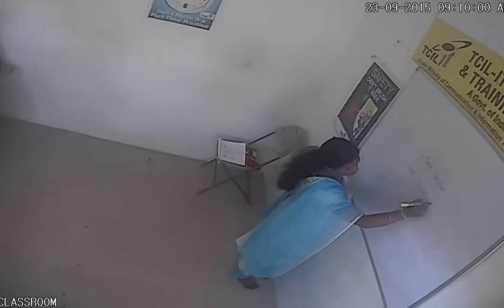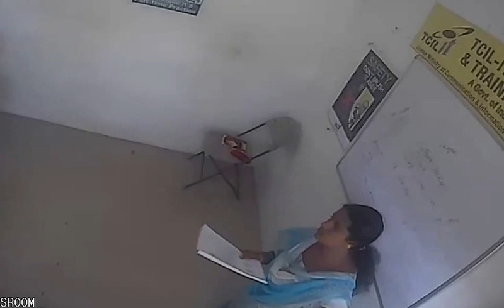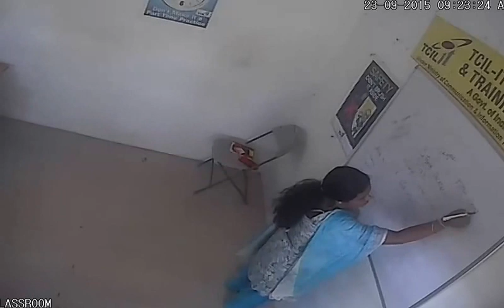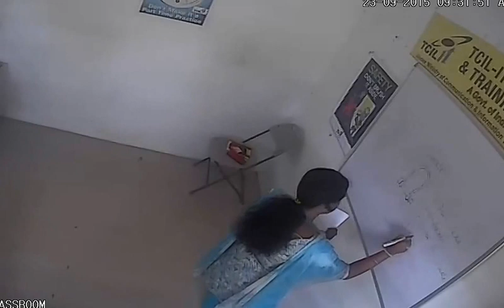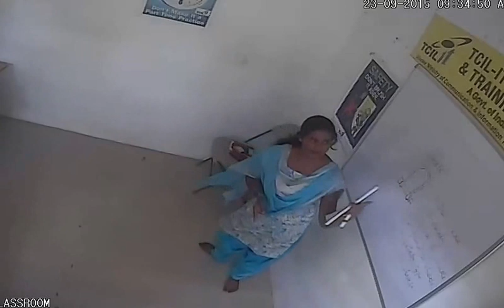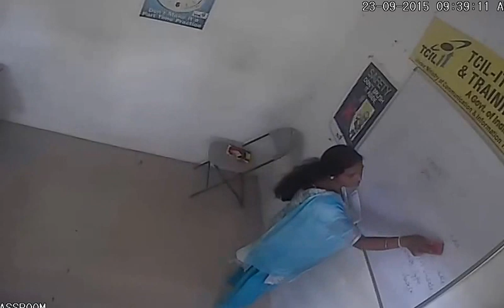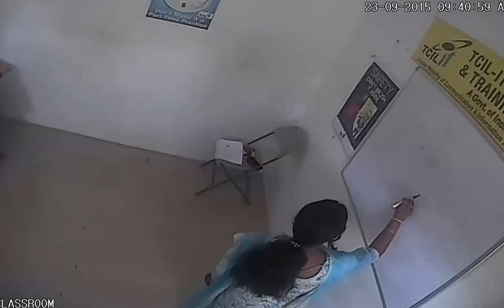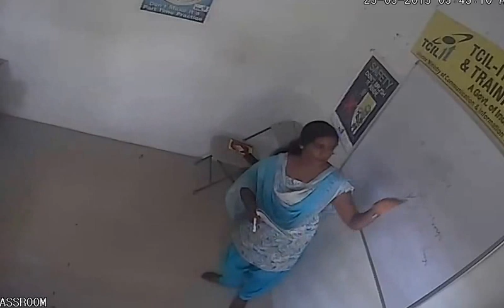Paper III Fork Lift Truck